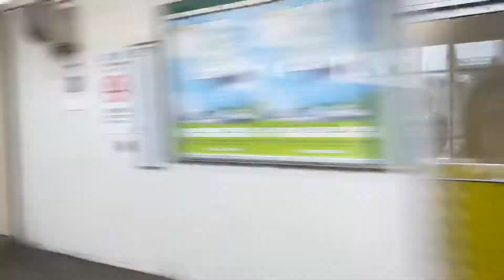【1番列車】2020/03/14 ひたち3号 仙台行き 柏発車後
東日本大震災による津波、原発事故から9年が経ち、ようやく常磐線が全線再開しました。この日私は住んでいる柏市から常磐線の終点である仙台へ、再開後初めて走る1番列車の特急ひたち3号で向かいました。沿線にはたくさんの方が手を振っていて、再開の喜びを車内から感じました(もちろん私も常磐線沿線民なのでこの日を待ち望んでいました)。